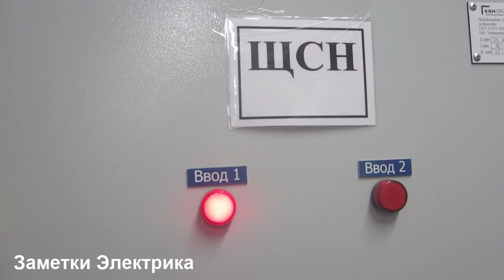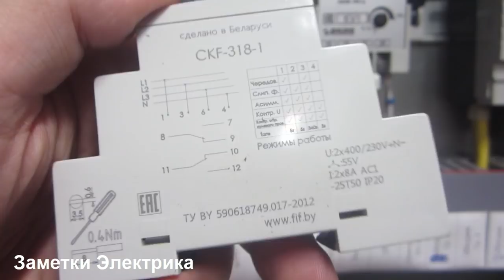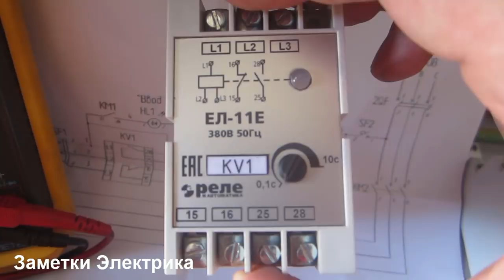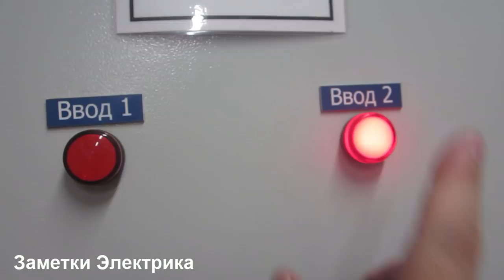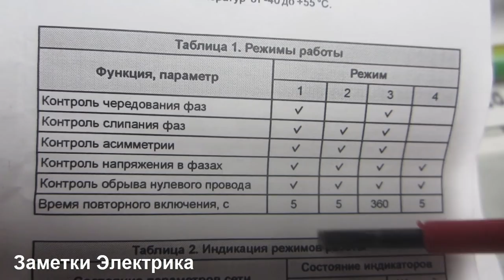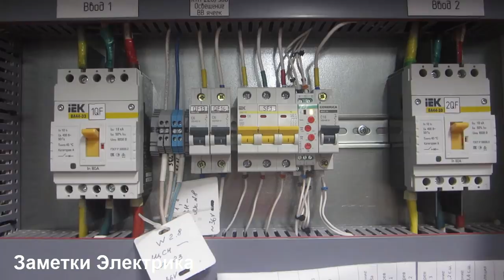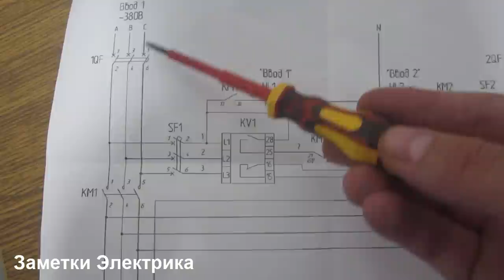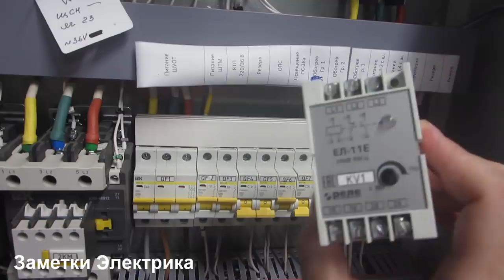Установка реле контроля фаз CKF-318-1 в схему АВР и его настройка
Установка и настройка реле контроля фаз CKF-318-1 (ЕвроАвтоматика F&F) в схеме АВР щита собственных нужд подстанции.